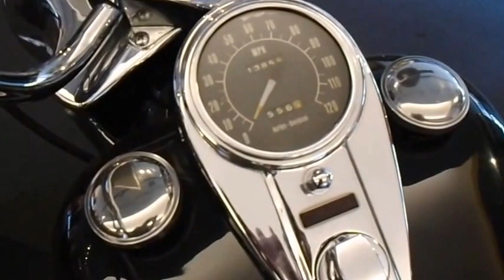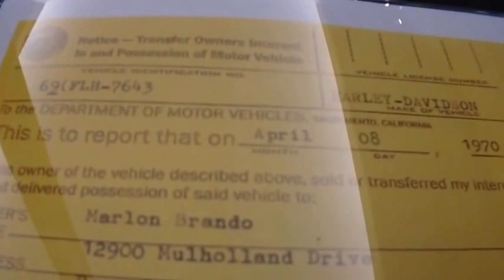Marlon Brando - His 1969 Harley-Davidson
The 1969 Harley-Davidson motorcycle owned by Marlon Brando.